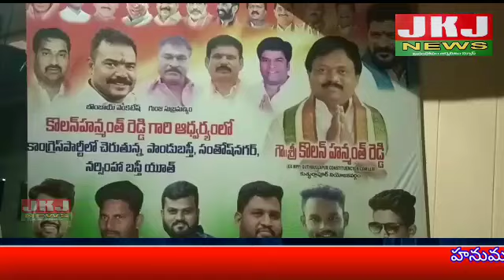కుత్బుల్లాపూర్ నియోజక వర్గం కాంగ్రెస్ ఎక్స్ ఎంపీపీ కొలను హనుమంత్ రెడ్డి ఆధ్వర్యంలో పాండుగౌడ్...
కుత్బుల్లాపూర్ నియోజక వర్గం కాంగ్రెస్  ఎక్స్ ఎంపీపీ కొలను హనుమంత్ రెడ్డి ఆధ్వర్యంలో పాండుగౌడ్ బొంబాయి వెంకటేష్  చేతుల మీదగా  కాంగ్రెస్ పార్టీలో చేరిన సంతోష్ నగర్, పండు బస్తీ,శీను బస్తి వాసులు, యూత్ మెంబర్స్ మరియు ముఖ్య అతిథులుగా కమిటీ, వార్డ్ నెంబర్ లు